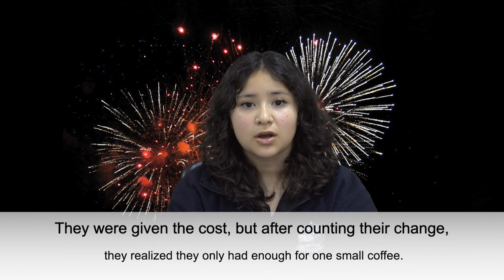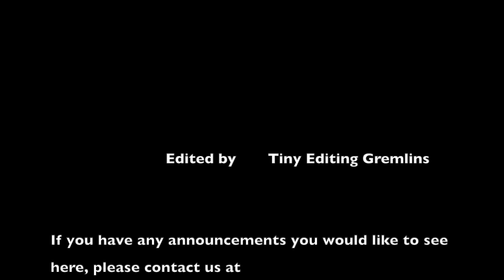January 9th Announcements